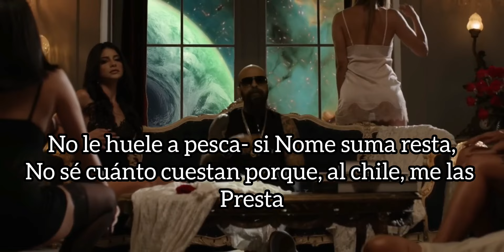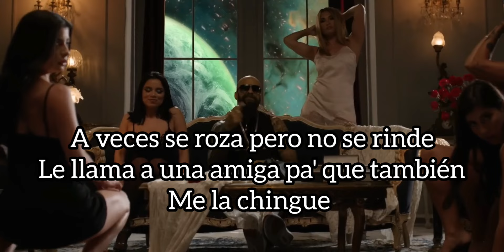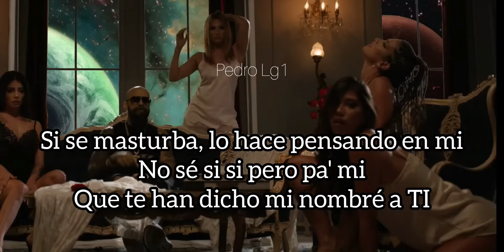Cartel De Santa ~ PIENSA EN MI ~ (Letra Lyrics)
~ PIENSA EN MI ~ Cartel De Santa (Letra Lyrics)